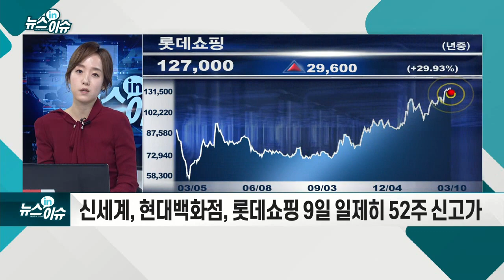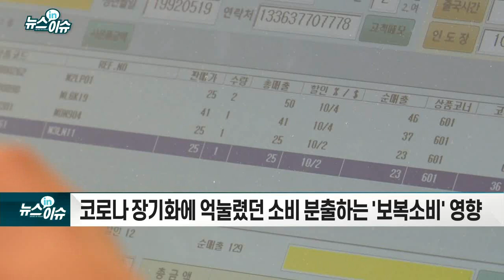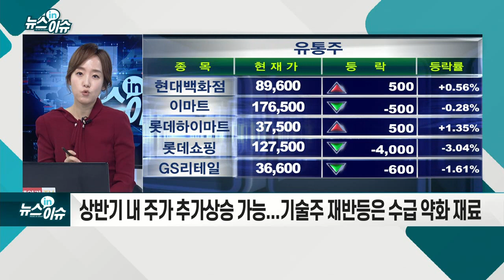`보복 소비` 효과? 신세계·현대백화점 등 52주 신고가_기업IN이슈 (20210310)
# 백화점 관련주 한 달 새 10% 가까이↑
- 코로나 장기화에 억눌렸던 소비 분출하는 `보복 소비` 영향
- 백신 접종 본격화·작년 기저효과 등 복합적 영향 미쳐
- 현대백화점, `더현대서울점` 개장 효과 누려
- 유통주, 전년 대비 큰 폭의 1분기 실적 예상
- 상반기 내 주가 추가 상승 가능... 기술주 재반등은 수급 약화 재료